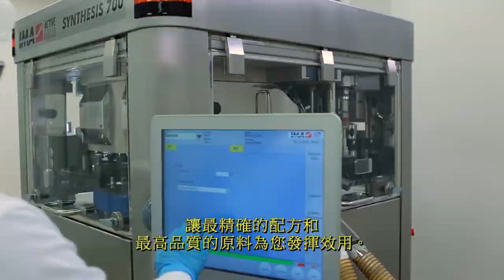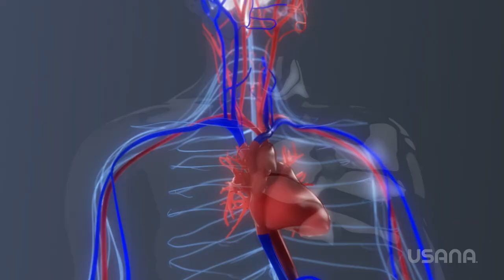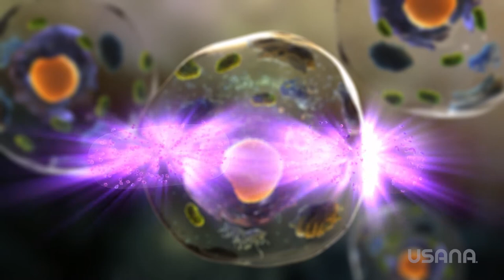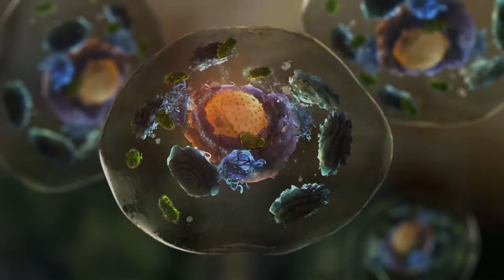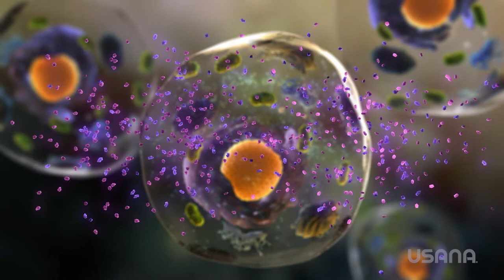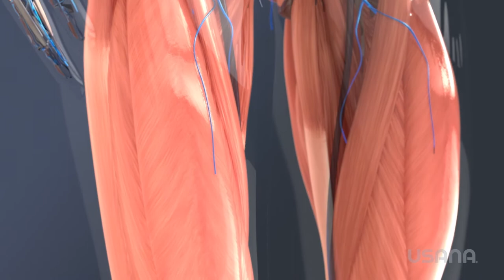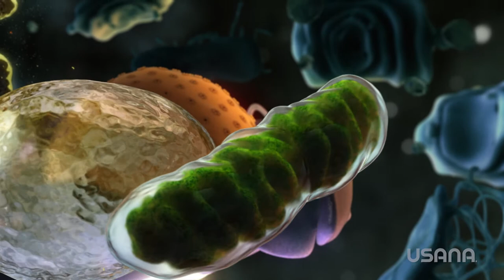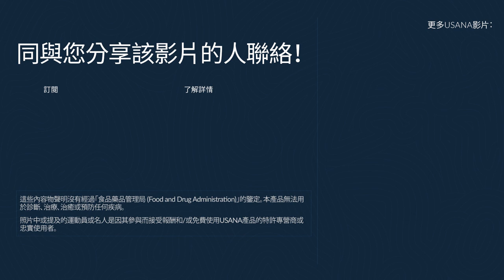USANA細胞基本營養素™：深入探索| USANA Video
人們常常質疑日常維生素和礦物質補充品的有效性，而討論像USANA 細胞基本營養素™這種創新的產品時，可能變得更加複雜。觀看頂尖USANA科學家揭示我們含USANA InCelligence科技™，能提供獨特三重功效來支援細胞的礦物質和抗氧化補充品的強大科學根據。